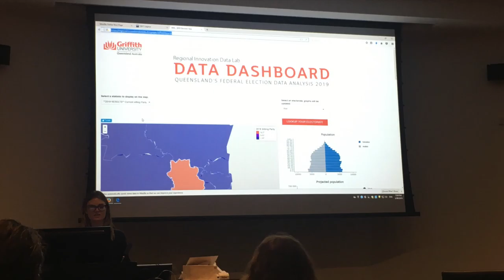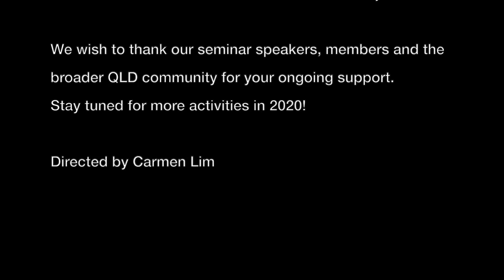SSA Queensland Branch 2019